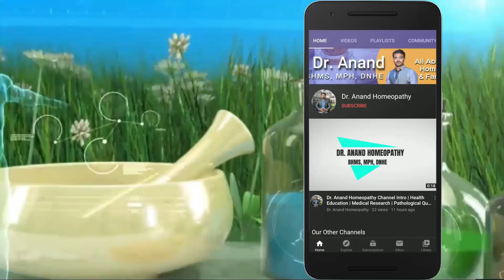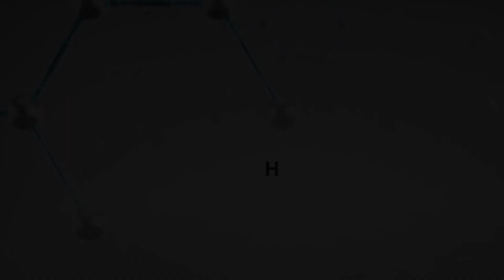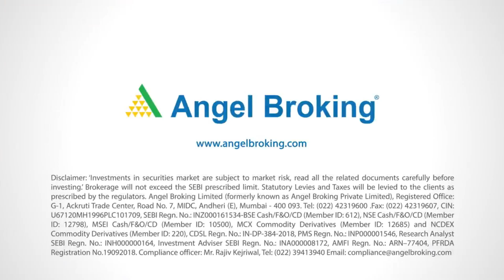टाइटेनियम धातु जैसी मजबूती देने वाली दवा | Homeopathic Medicine Titanium Metallicum | Titanium Uses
My self Dr. Anand and I Explain Health Education & Medical Science & Research and Pathological Queries in a simple language. Today I explain about titanium metallicum, titanium metallicum 200, titanium metalicum homeopathic medicine, titanium metallicum 3x, titanium metallicum 6x, titanium metallicum 30, titanium, titanium metallicum uses, titanium metallicum benefits in urdu, homeopathic medicine titanium metallicum, sbl titanium metallicum trituration tablet 3x, titanium 3x, titanium 3x tablet uses, titanium homeopathic medicine, titanium metallicum 3x, titanium 3x homeopathic medicine, titanium met, so watch the full video to know it.

Amazon Medical Shop

1. Trial Treatment Plan Rs.700

2. Basic Treatment Plan Rs.1000

3. Advance Treatment Plan Rs.1500

4. Internation Treatment Plan Rs. 2000

Mode of Payments :

1.

2. Paytm, Google Pay, Phone Pay on 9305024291

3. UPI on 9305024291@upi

4. Bank Transfer

Thanks & Regards
Dr. Anand